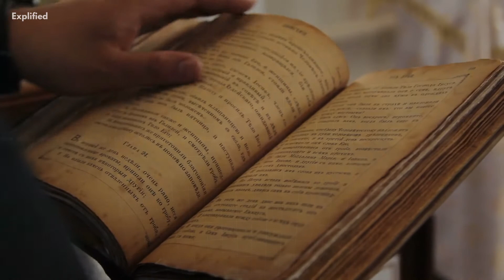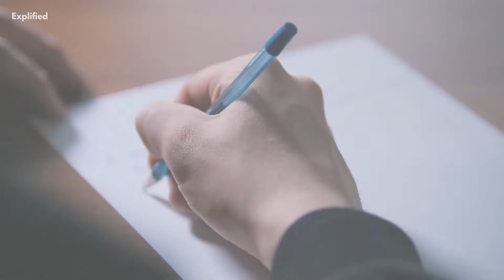How Do Planets Get Their Names?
Have you ever wondered how planets get their names? Is it the discoverers who name them? Are they named after discoverers? If yes then why and if no then what are they named after? Who names them? If you have also been wondering about this, you need to watch this video. watch this exciting video to learn how planets are named!